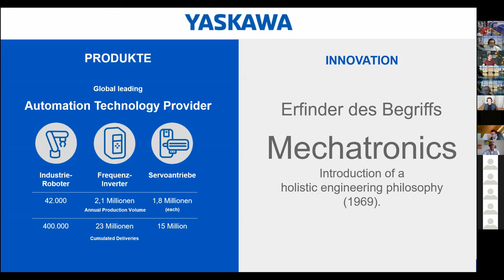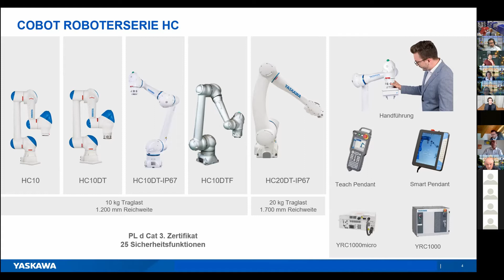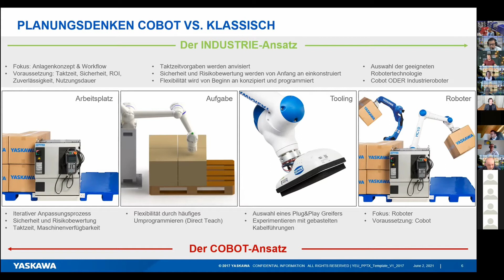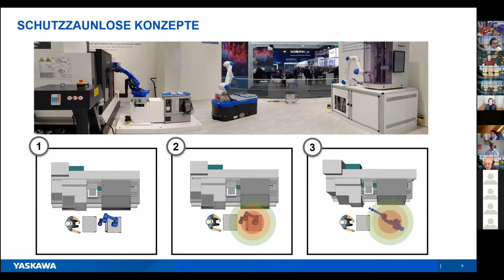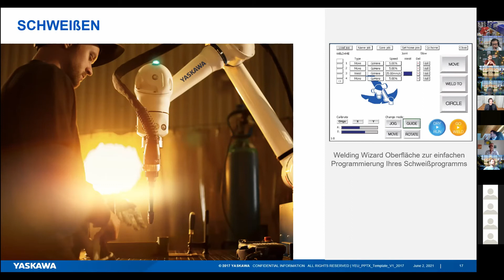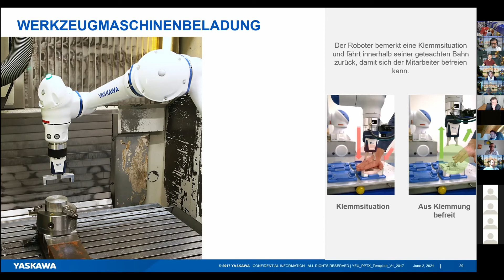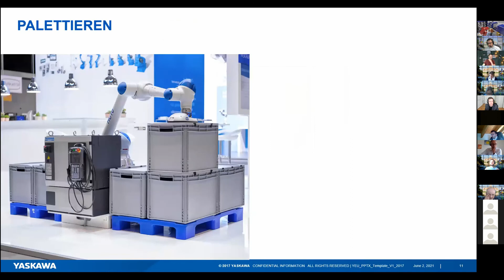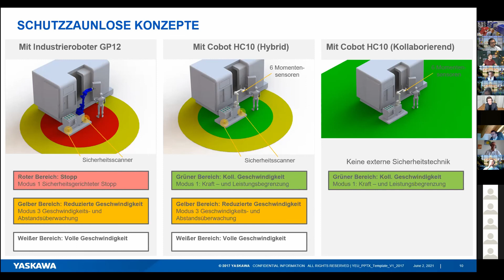Cobot versus Roboter – Einsatzmöglichkeiten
Yaskawa Firmenvorstellung & Vortrag von Christopher Schneider am 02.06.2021 im Zuge der DiWiKu Online-Event-Reihe des Konstruktionsbüro Hein